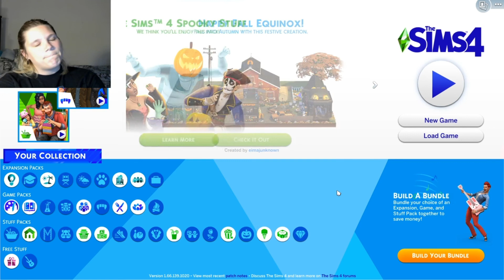Witch in Batuu 5: NSA stand in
Controlling communications is crucial to controlling dissent. Under orders from our supreme leader, we learn a lot more about hacking the Batuu communications systems, checking ID and finding a scientist who can help us keep batuu safe from the rebel scum.

Thumbnail by Twitter user @itsjanmlc